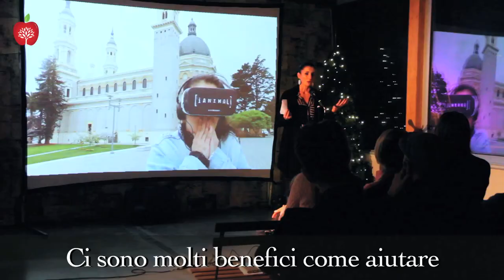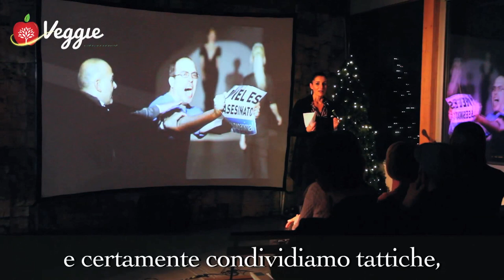Investigazioni in campo animalista - Jose Valle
Qual è l’importanza delle investigazioni all’interno degli allevamenti intensivi e dei macelli? In questo video risponde Jose Valle, animalista attivista, co-fondatore di Animal Equality insieme a Javier Moreno e Sharon Núñez. Per saperne di più visita